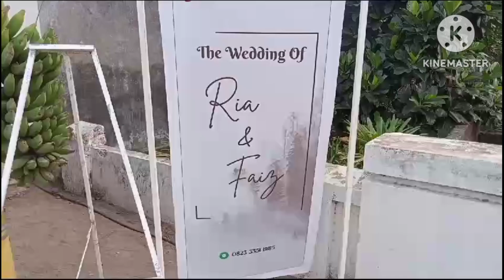🔴pernikahan dyah fitria ratna kusuma &fais ‼️semoga sawawa